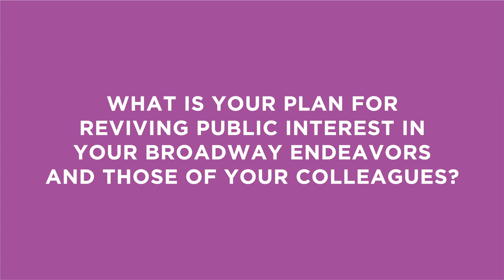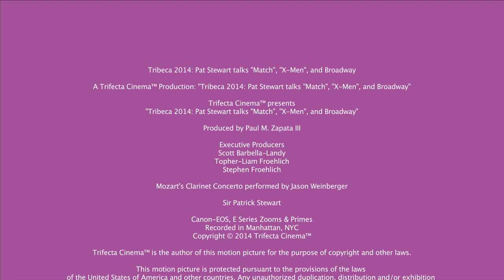Tribeca: Sir Patrick Stewart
Pat Stewart talks "Match", "X-Men", and Broadway along with his aspirations of being a concert pianist.

A Trifecta Cinema™ Production: "Tribeca 2014: Pat Stewart talks "Match", "X-Men", and Broadway"

Produced by Paul M. Zapata III

Executive Producers

Scott Barbella-Landy
Topher-Liam Froehlich
Stephen Froehlich

Mozart's Clarinet Concerto performed by Jason Weinberger

Sir Patrick Stewart

Canon-EOS, E Series Zooms & Primes
Recorded in Manhattan, NYC

Trifecta Cinema™ is the author of this motion picture for the purpose of copyright and other laws. This motion picture is protected pursuant to the provisions of the laws of the United States of America and other countries.